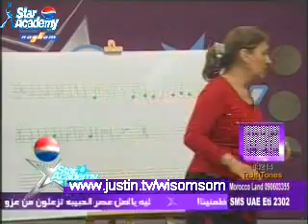Vocalize 4/26 (2-7)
مدام ميري عارفه كل حاجه بتحصل من ورا لارا وغيرة تانيا منها وهيا بتقصد بالقصه دي تانيا و غيرتها من لارا و شوفوا تانيا وتوترها